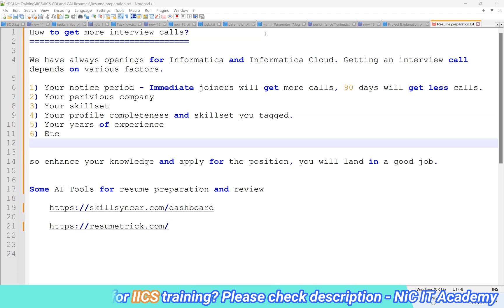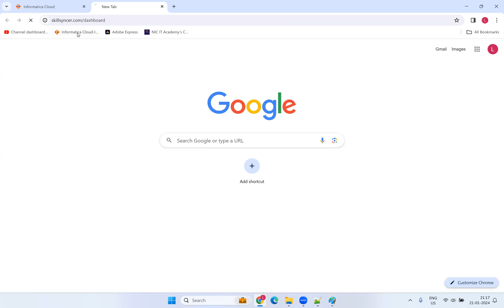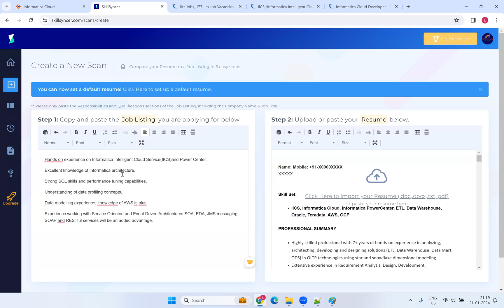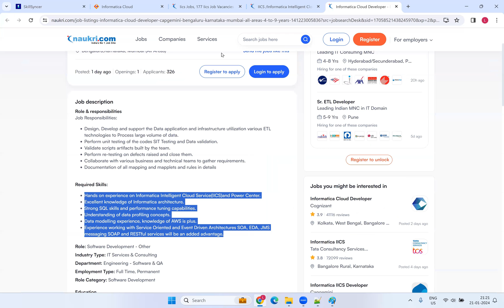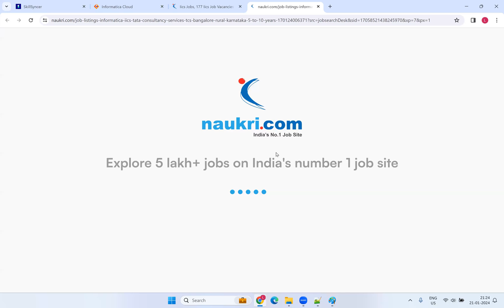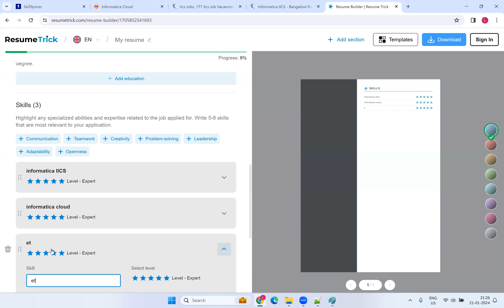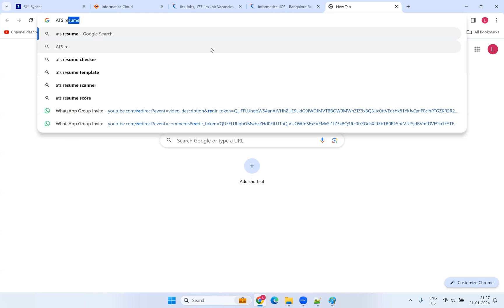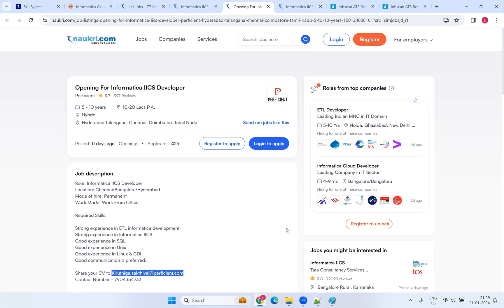Not getting interview calls? ✅ Try these 3 effective tips ✅How to get Informatica interview calls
How to Get Interview Calls | Tips for Getting Maximum Job Offer | Naukri.com Tips | Interview Skills

This video is useful for all of those who are looking for a job, there are very simple steps that are explained practically, just follow them and you will surely get an excellent number of interview calls

📢Dear Techies,

Do you want to join Informatica, IICS Interview preparation, job search Group?

🔵Please join in the WhatsApp group for an update

🔵 It is Job based - Live online training session
🔵 100% Job assistance, Real time training.
🔵 Resume preparation, Interview preparation supported.
🔵 Project explanation, Mock interviews will be taken.

1. Interview preparation, mock interview taken
2. Low cost training
3. Job Assistance
4. Have 14+ yrs of IT Exp
5. Job Oriented Training
6. Life time video recording access

(📢📢Trainer: Chandra - A Tableau, AWS, and Informatica certified Professional)
📌Having 14+ years of IT experience in Banking, Insurance and Retail domain
📌Taking Training last 9+ years
📌Handled corporate and Live training sessions

🌕IICS or Informatica Self-paced Training

Most of the students are getting placed with good packages with this self-paced course. Please hurry-up.

informatica intelligent cloud services,
iics informatica tutorial,
iics to cloud data base connection,
iics data integration tutorial,
iics cloud data integration services,
iics training informatica,
iics tutorial for beginners,
iics informatica tutorial telugu,
iics informatica,
iics informatica interview questions,
iics informatica resume,
iics informatica training,
iics data integration,
iics data integration interview questions,
what is informatica iics,
iics login issue,
iics,
iics Informatica Cloud secure agent,

🌕 Informatica Interview Preparation - Live session 2

🔵 Informatica Interview Preparation - Live session 1

🌕 Informatica interview preparation | Informatica interview questions scenario based

🔵 How to explain Informatica ETL project in interview தமிழில் | Informatica Project Architecture